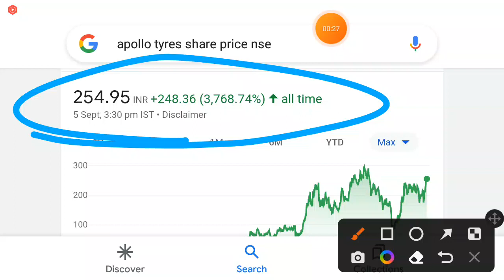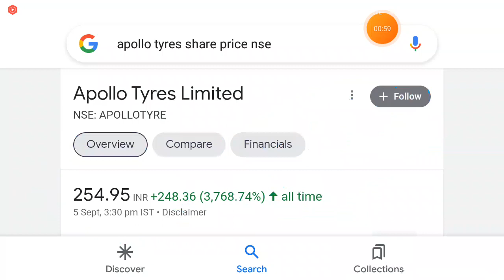Apollo Tyres share long term target | apollo tyres share latest news today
apollo tyres stock, apollo tyres stock analysis, apollo tyres stock news, apollo tyres stock review, apollo tyres share price, apollo tyres share